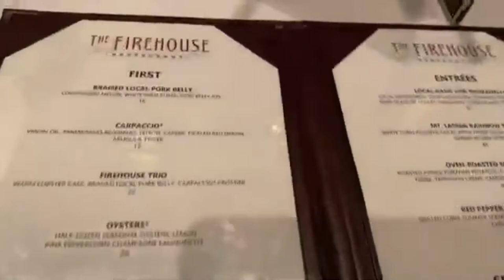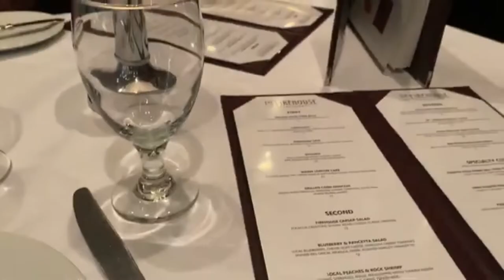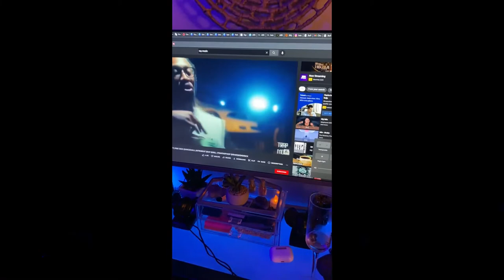My First Vlog | Our Anniversary | Cirque Du Soleil Alegria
Hey sis hey! This is my very first vlog and I am excited to share this experience with you. In this video I share our 2nd anniversary. And our first time experiencing Cirque Du Solieil Alegria in Sacramento. I could not take any videos because it was not allowed. But I did get a quick video of the stage during intermission.
Yellow Ruched Tube Bodycon Dresses
Red Ruched
Lime Green Bodycon Dress

Lee Horciza
8359 Elk Grove Florin Rd
Suite 103-401

How to Fascinate a guy who thinks he's "not ready" for a relationship

He CRAVES THIS...More than love, more than money, even more than sex